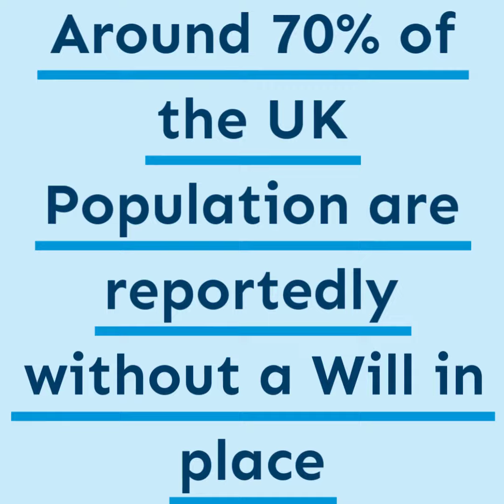How to Make a Will 2022 | Chester Will Writing & LPA Solicitors | Will Writers Near Chester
How to Make a Will 2022 | Chester Will Writing & LPA Solicitors | Will Writers Near Chester with Abbey Broadway.
Will Writing Chester. We offer a comprehensive will writing service in Chester and all other towns and villages in Cheshire. ... Creating a will doesn't take long at all, and you can have a comprehensive will personalised to suit your own personal circumstances in no time at all.
Making a will in Chester is important if you want to protect your assets.  Our short video sets out the key things you should know, including getting independent will writing services from will writers in CH postcode areas, Chester, Deeside, Mold, Flint, England, Wales .UK,